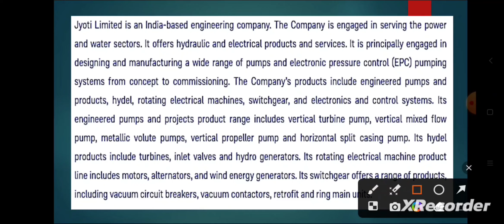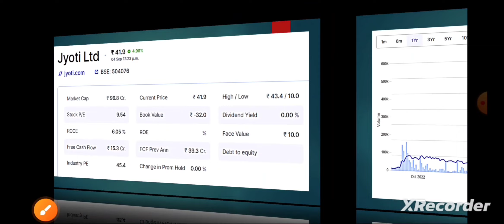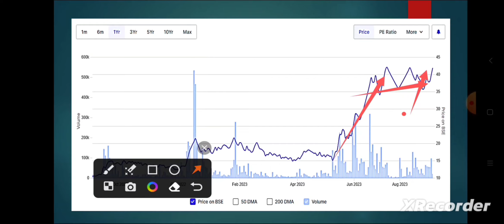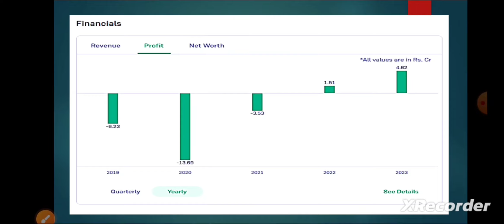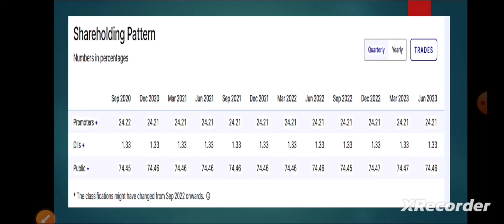jyoti limited share price | jyoti ltd share | Jyoti share full analysis| jyoti ltd latest news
Your Quarriess
Jyoti ltd share price target

Jyoti ltd share price future

divya jyoti industries share price

jyoti tyres share price

Jyoti ltd share news

jyoti cnc share price nse

jyoti ltd share price screener

This video only for education and knowledge purpose Before taking any decision please once consult with your financial advisor or do your own research. The channel would not be responsible for any financial gain as well as for losses. I am not SEBI registered.